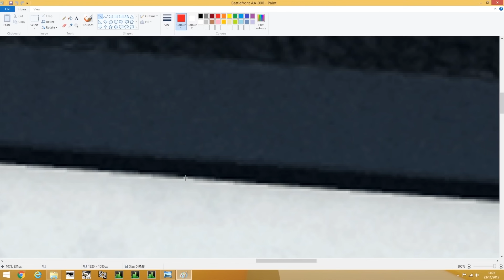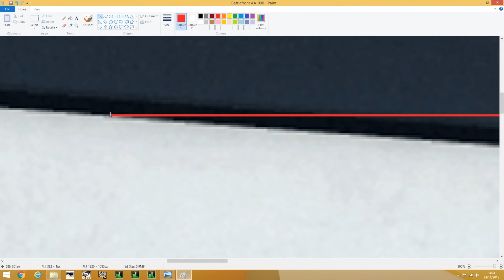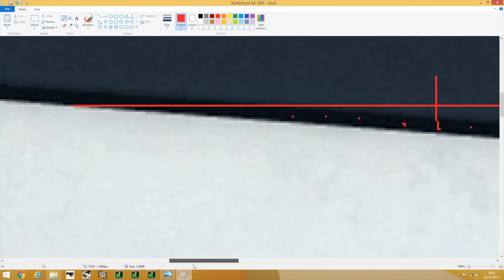Does FSR 2 Upscaling Make Pixel Counting More Difficult?